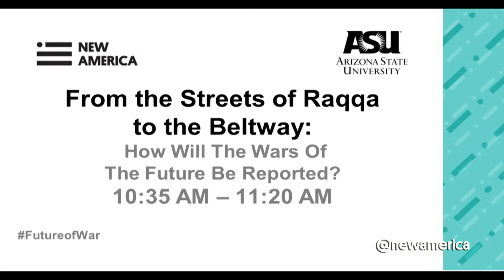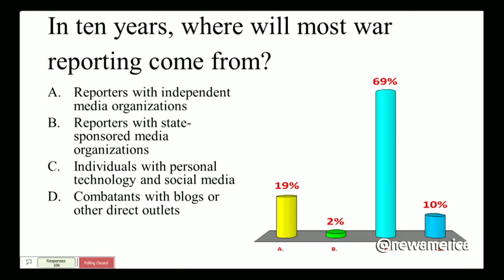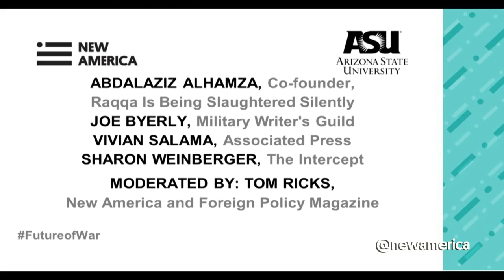From the Streets of Raqqa to the Beltway: How Will The Wars Of The Future Be Reported?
Abdalaziz Alhamza, Co-founder, Raqqa Is Being Slaughtered Silently

Joe Byerly, Founding Member, Military Writer’s Guild

Vivian Salama, Deputy U.S. Political Editor and former Baghdad Bureau Chief, Associated Press

Sharon Weinberger, National Security Reporter, The Intercept

Moderated by Tom Ricks, Senior Advisor to the International Security Program, New America and Contributing Editor, Foreign Policy magazine